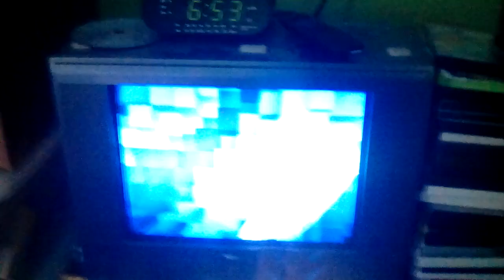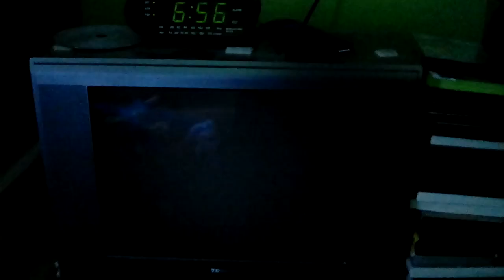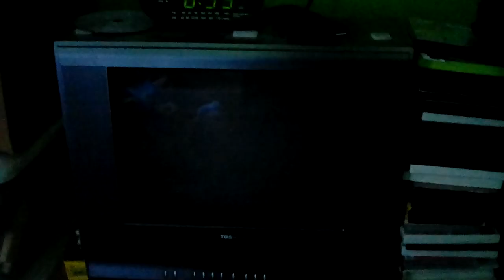Opening To SpongeBob SquarePants Friend Or Foe 2007 DVD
No Copyright Is Intended Here's The Order:
1. Nickelodeon Fish Logo
2. SpongeBob SquarePants Dvd Preview
3. Avatar The Last Airbender Dvd Preview
4. Nick Picks Volume 1-4 Preview
5. The Naked Brothers Band The Movie Preview
6. Zoey 101 The Complete 1st Season Preview
7. Warning Screen
8. Dvd Menu
Note: This Was Recorded 2 Days Ago Not Today.